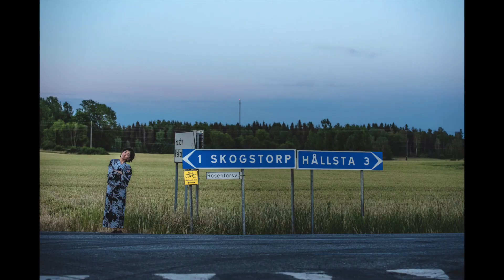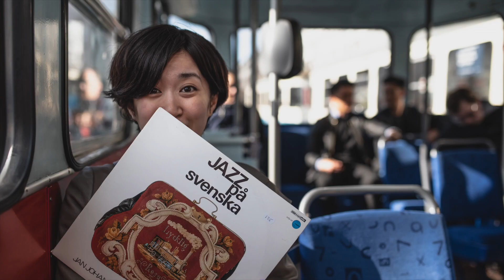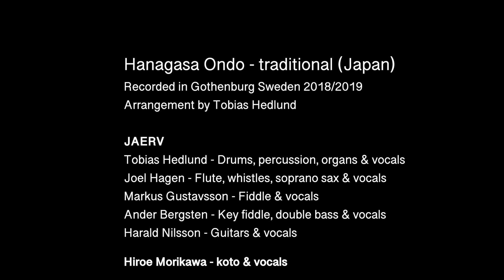JAERV (SWE) & Hiroe Morikawa (JPN) - Hanagasa Ondo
Recorded in Gothenburg July 2018. Mix/master October 2019.
Arrangement: Tobias Hedlund

Jaerv is: Joel Hagen on alto whistle and vocals; Anders Bergsten on nyckelharpa and vocals; Harald Nilsson on guitars and vocals; Markus Gustavsson on fiddle and vocals; and Tobias Hedlund on percussion, keyboards and vocals.

Hiroe Morikawa: vocals and Koto